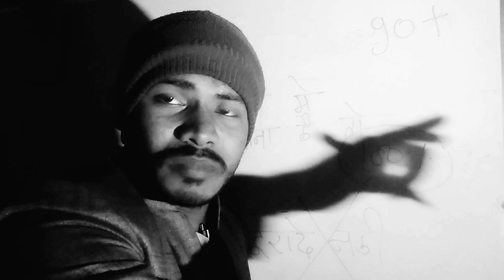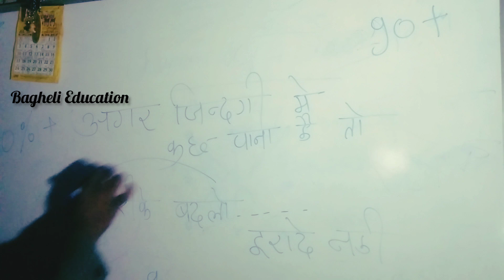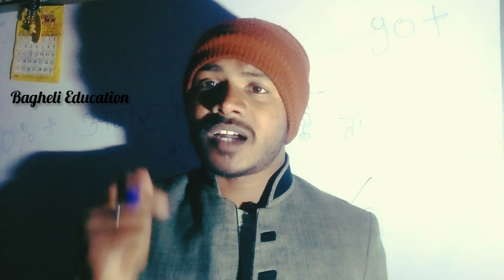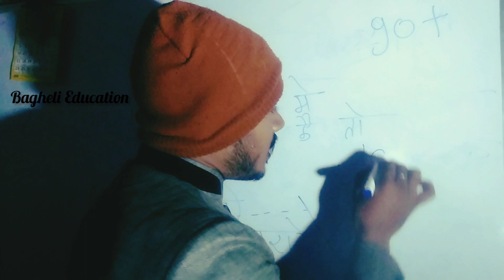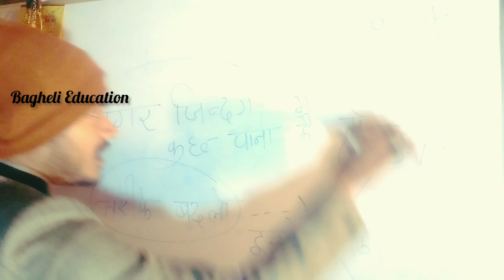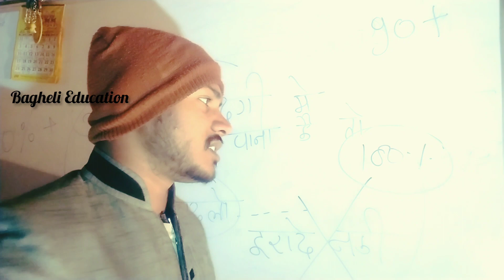बोर्ड एग्जाम मे 100% रिजल्ट कैसे लाएं। आपकी जिन्दगी बदलने वाली यह वीडियो।।@baghelieducation8766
इस वीडियो को आप मिस न करें धन्यवाद 🙏
आपकी जिन्दगी बदल देगी यह वीडियो

अगर बोर्ड एग्जाम में पास होना है तो यह वीडियो जरूर देखें
इस वीडियो से आपकी जिंदगी जरूर बदल जाएगी यह मेरा वादा रहा

वीडियो देखने के लिए धनयवाद 🙏